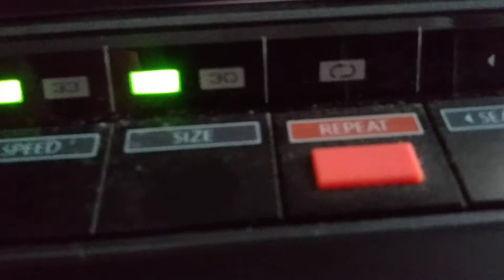The Turtles Can I Get to Know You Better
From a box set collection of 45 RPM records. Played on my Onkyo PL-25F Linear Tracking turntable.